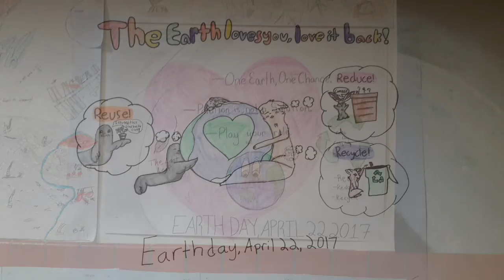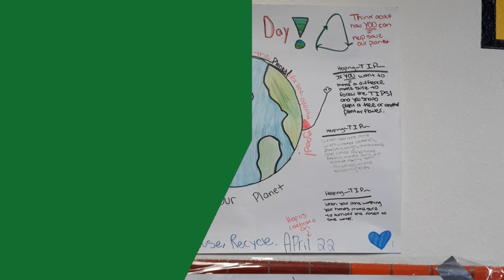RRPS - LMS Earth Day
Rio Rancho Public Schools - Lincoln Middle School